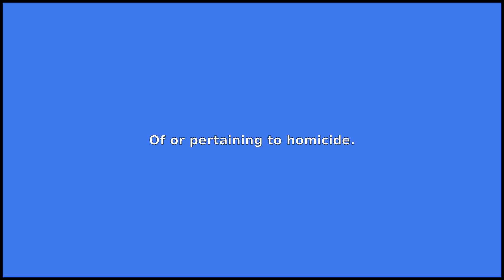HOMICIDAL - Meaning and Pronunciation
How to pronounce homicidal? This video provides examples of an American pronunciation of homicidal from two male and two female speakers.
In addition, it explains the meaning of homicidal through a ditionary definition and several visual examples.

IPA Transcription of homicidal: /hˌɑməsˈɑɪdəl/
Definition of homicidal: Of or pertaining to homicide.

If you'd like to test your pronunciation of homicidal, check out Accent Hero's real-time pronunciation feedback tool: